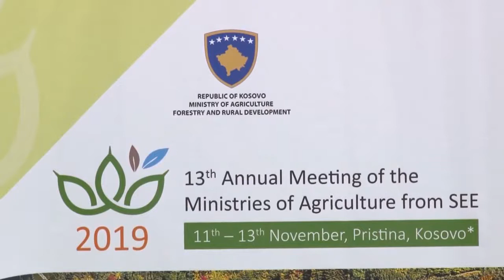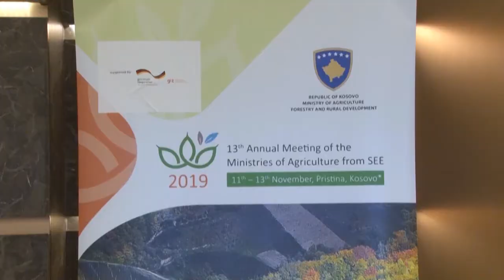ZHVILLIMI RURAL 12 11 2019